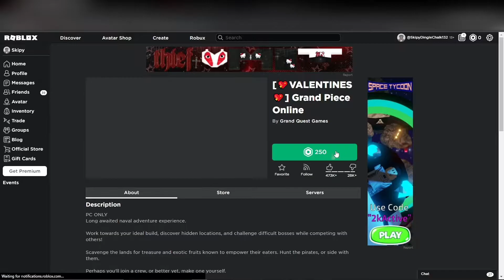Roblox Games Recommended To Me By Fans!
A fun little journey through what roblox has in stores for new comers. If you liked it, consider following where most of my fans are (tiktok).